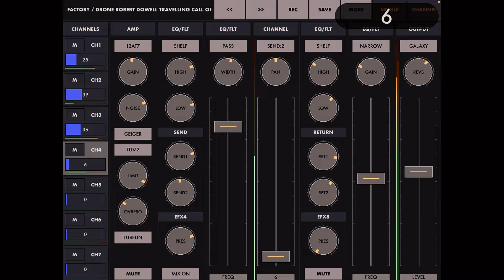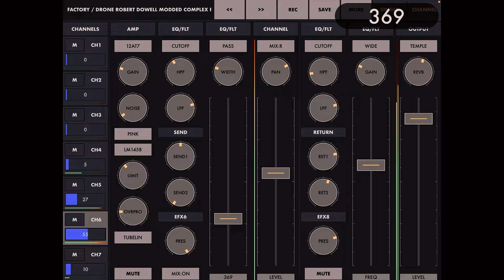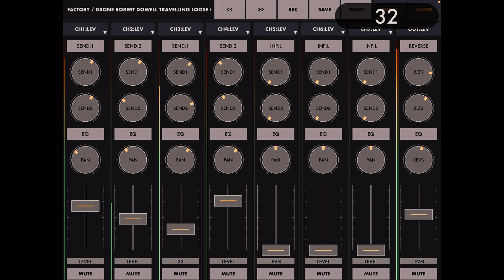NoInputMixer - Drone space (presets demo)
NoInputMixer (iOS/Mac) is an experimental feedback-based musical instrument that models an analog mixing console, designed to create a wide range of amazing, otherworldly electronic sounds by feeding the mixer's output back to its input.
No-Input Mixing is a strange and somewhat counter-intuitive process of generating sound from a mixing board without external sound sources. In its essence, it involves routing mixer outputs back into inputs, creating feedback and oscillations largely driven by the self-noise of the device.

By using this technique in the creative process, the sound designer can explore many different and special ways to create sound. Unsettling soundscapes perfect for sci-fi, dystopian and horror projects, like strange noises, disrupted signals, broken communication, buzzing drones, faulty machinery, futuristic tech sounds, and glitchy elements are some results of the No-Input Mixing technique.